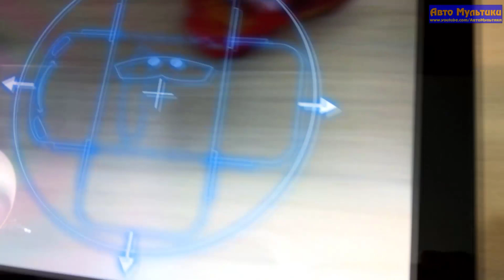Cars Daredevil Garage - Opening New Cars - iOS / Android - Gameplay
Crank up the speed through 9 different tracks that take crazy twists and turns through the beach and the backyard!
·Boost your speed and stunt your cars as you take on twisted loops, jumps, turns and more!
·Grow your garage by scanning over 160 actual physical Mattel die-cast cars to stunt with in the app!

FEATURES
·Power through 2 virtual worlds (Beach & Backyard) with 9 different radical tracks complete with twists, turns, jumps, loops, skids and more!
·Score a free hero car with purchase of each new world!
·Unlock, earn or even scan actual physical Mattel die-cast cars to stunt and fill your Daredevil Garage!

This app supports die-casts from:
World Grand Prix
Piston Cup
Radiator Springs
Ye Left Turn Inn
Tuners
Lost and Found
Airport Adventure
Race Fans
Pit Crew
Dinoco
Tokyo Party
Palace Chaos
Ice Racers
Neon Racers
Silver Racers

The more you stunt, the more you’ll unlock for free! Please visit carsdaredevil.com for details.